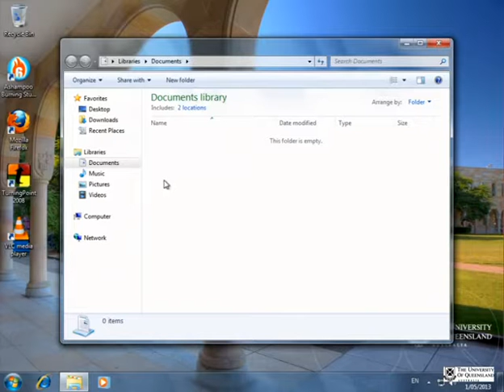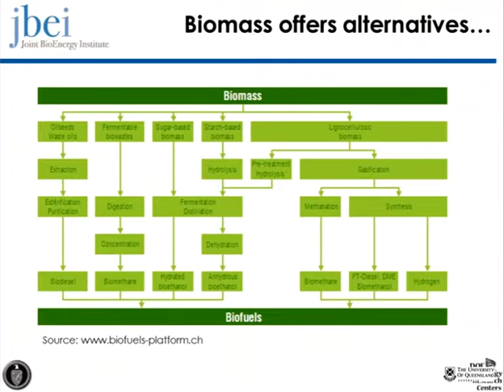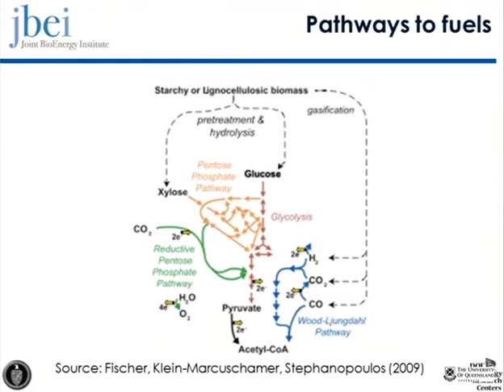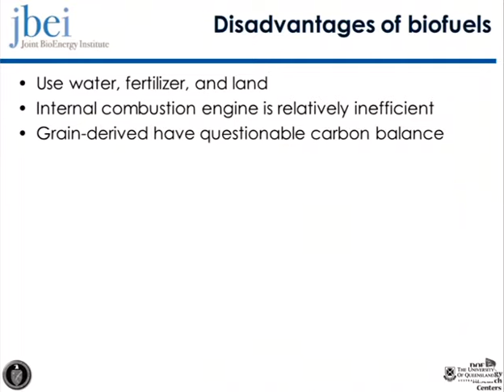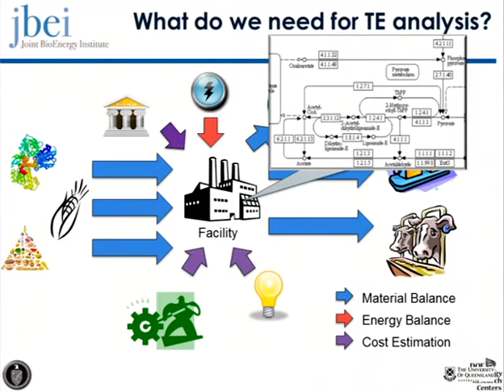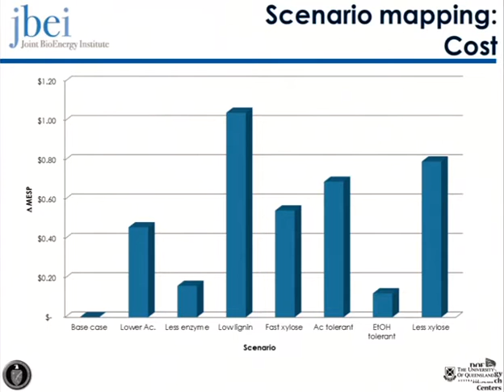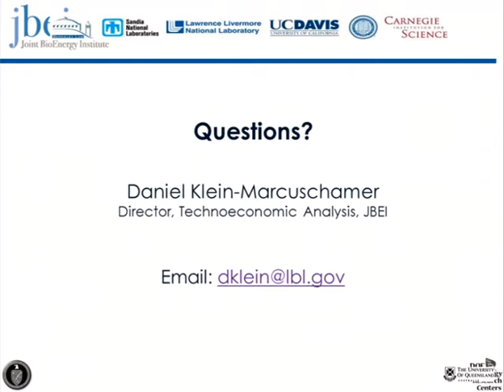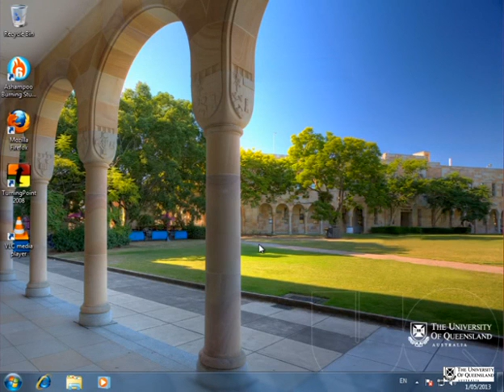Introduction of Technoeconomic Analysis of Biofuels - Dr. Daniel M Klein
The University of Queensland: 01/05/2013
Course: CHEE1001 (Principles of Biological Engineering)
Guest Lecturer: Dr. Daniel M. Klein
Introduction of Technoeconomic Analysis of Biofuels